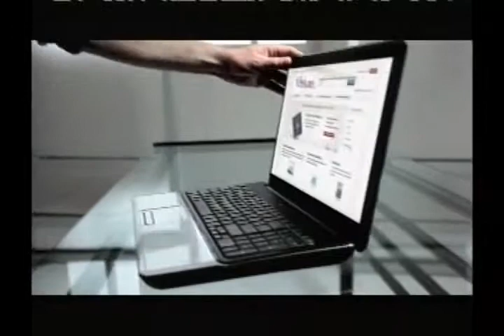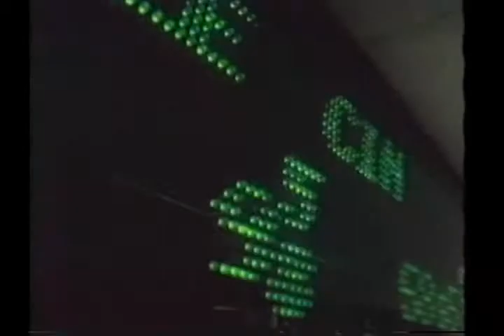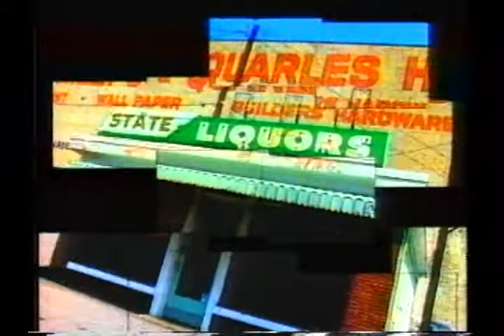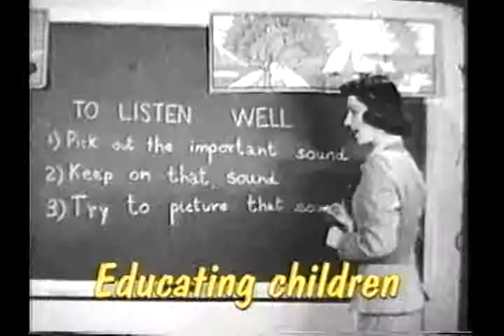The Chris Terrence Show - Blues, Rap, and R&B